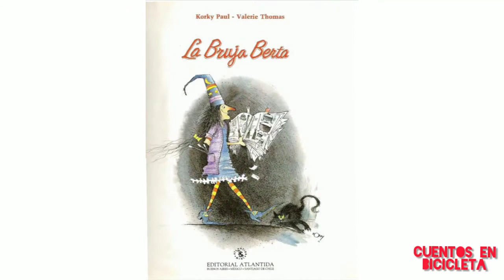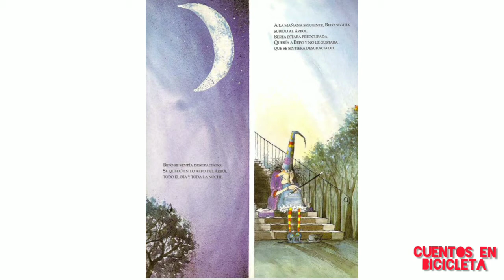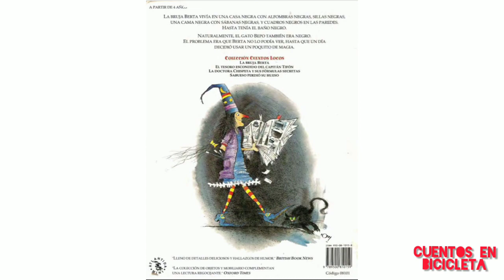LA BRUJA BERTA- KORKY PAUL- VALERIE THOMAS